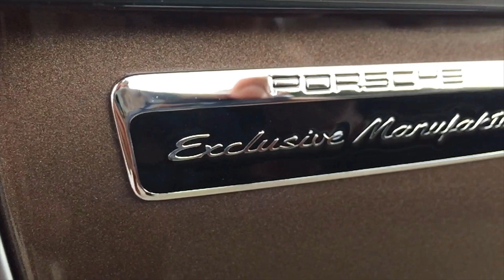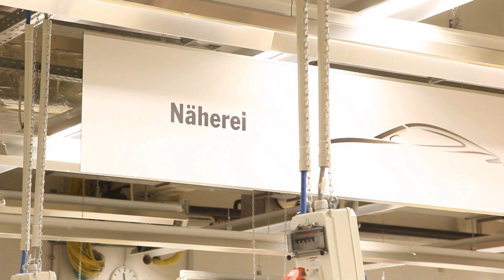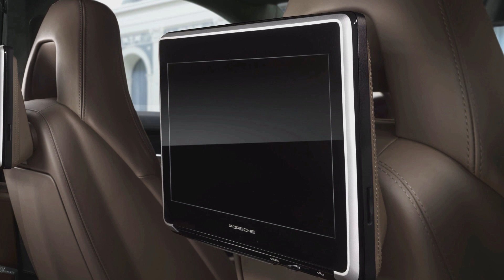Nuevo Porsche Panamera Exclusive 2015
El Panamera Exclusive es el primer modelo de lujo que sacan los de Stuttgart. Basado en el Panamera, el Exclusive llega al mundo de los gama más alta, comparándose con el Maybach S600, al que incluso supera en precio.